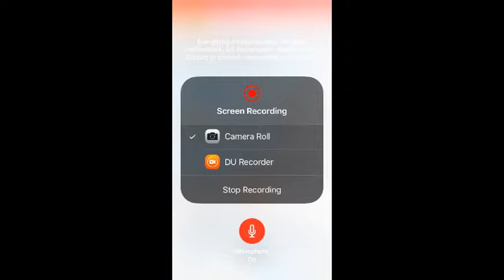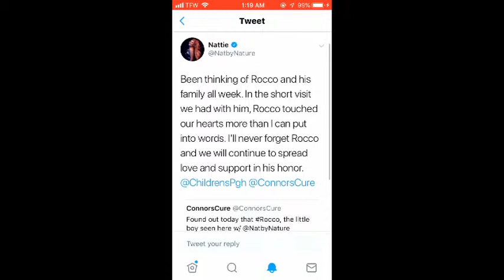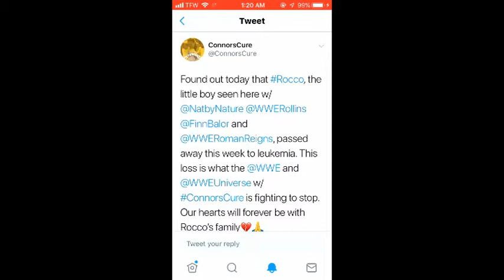We Have Some Bad News About ConnersCure